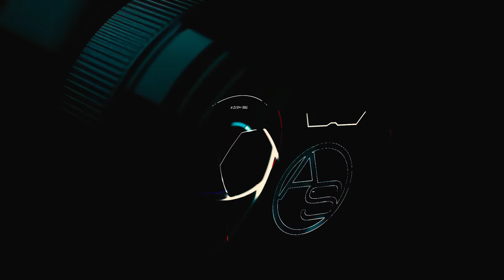No Solo Fue Por Alta Velocidad! Este Fue El Fallo Técnico Que Tenía El Autobus Turistas De Bávaro!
Un fallo técnico del autobus accidentado en Bávaro fue determinante para el brusco giro que culminó en accidente!